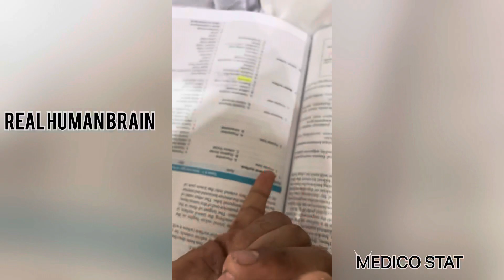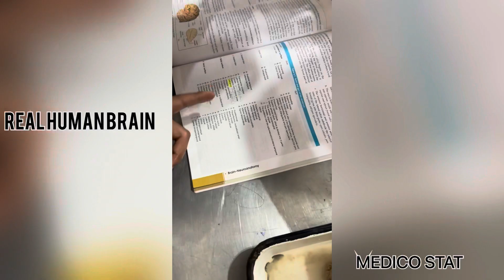Human brain explained by backbenchers in Dissection hall Anatomy || First year MBBS Ascoms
From Painter to doctor, the real struggle motivation for all

@Physics Wallah - Alakh Pandey @Rakshita Singh @Anuj Pachhel @Shivam Raj [AIIMS] @Aryan Raj Singh [AIIMS D] @Ahad Ali Padhan neetmotivationalvideo doctormotivation video

AIIMS Delhi😍, Doctor status❤️, Dream🔥college, Neet Aspirant Motivational 🔥video MBBS DOCTOR,

This powerful motivation video will help you a lot and always keep you motivating "Your dreams are calling you" You will become a Good Doctor soon. All the best to all the Neet Aspirants

dream doctor
mbbs doctor
doctor status AIIMS NEW DELHI NCERT

AIIMS DELHI | DOCTOR Status | NEET MOTIVATION VIDEOS
  AlIMS DELHI| Doctor Status| Neet Motivational Video
    AlIMS DelhiDreaMColege, NEET aspirant

 Tags⤵️
 neet Motivation
 neet Motivation 2021
 neet Motivation
 neet Motivation song status
 neet Motivation physics wala
 neet Motivation aiMs delhi
 nee status for whatsapp
 neet status song
 net status Motivation
 neet status video
 neet status aiMs
 nee status for whatsapp full-screen
 neet Motivation status song
 neet Motivation status taMi
 neet Motivation status girl
 neet Motivation status aiMs
 neet Motivation status short
 neet Motivation status alakh pandey
 neet Motivation status shayari
 neet Motivation status neet gyani
 neet Motivation status new
 whatscpp status neet
 whats app status for neet Aspirants
 bescbriyaGn whatsapp status neet
 whats app status video for neet Aspirants
 book lover whats app status neet
 study stctus whatsapp neet
 doctors day whatsapp status neet aspirants
 neet whatsapp status taMil

 neet whatsapp status song
 tarasti hai nigahen whats app status neet
 AIIMS delhi
 AIIMS delIhi Motivation
 AIIMS insider
 AIIMS student raMayan
 AIIMS delIhi student Life
 AIIMS rishikesh
 AIIMS delhi status
 SIMS bhopal
 AIIMS Nagpur
 AIIMS kalyani
 AIIMS Motivation status
 AIIMS Motivation shorts
 AIIMS Motivational video
 aiMs Motivational video sonG
 AIIMS Motivation by physics WALLAH
 AIIMS Motivation agGr tuM saath ho
 aiMS Motivation songs
 AIIMS Motivation pN
 AIIMS Motivation status
 AIIMS Motivation quotes
 AIIMS delIhi Motivation whatsapp status
 aiMs delhi Motivation video status
 AIIMS delhi Motivation doctor status in education
 AIIMS Motivation status
 AIIMS MOotivational story
 AIIMS student Motivation
 AIIMS delhi Motivation student Life
 AIIMS delIhi Motivation student
 AIIMS delhi study Motivation
 AIIMS delhi student Motivation song
 AIIMS delhi strong Motivation
 AIIMS delhi Motivation whatsapp status
 AIIMS delIhi Motivation video status
 AIIMS Motivation status
 AIIMS Motivation shorts
 AIIMS Motivational song
 AIIMS Motivational speech
 AIIMS Motivational short video
 AIIMS Motivational shayari
 AIIMS Motivational story
 AIIMS student Motivation
 AIIMS delIhi Motivation song
 AIIMS delIhi Motivation shorts
 AIIMS status for whatsapP in
 AIIMS status video